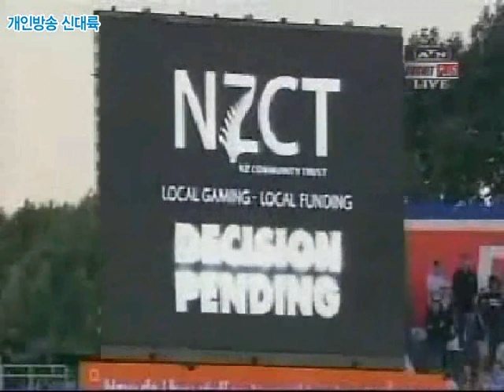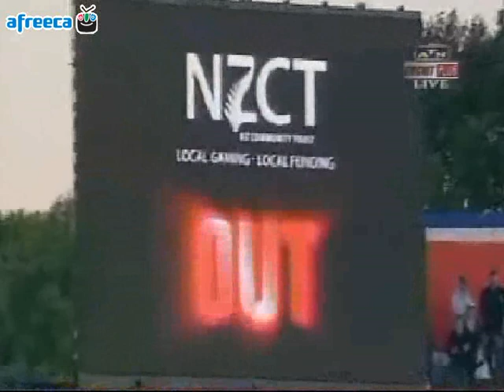{HQ}NZ VS WI First ever Super 1over WI innings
This is The First Ever Super 1 over elimination video between New zealand against West indies.
Bat first West indies inning video.